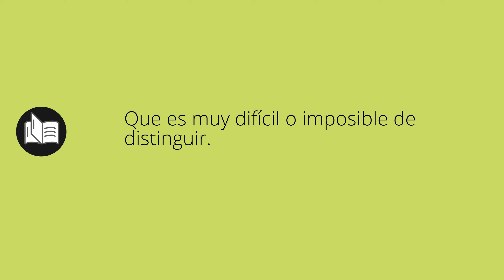Que significa INDISTINGUIBLE • indistinguible SIGNIFICADO • indistinguible DEFINICIÓN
Que significa indistinguible en español. Cual es el significado y definicion de indistinguible. que es indistinguible. indistinguible definiicon en español. Todos los significados y definiciones del diccionario español.

Diccionario de la RAE (Kindle):
Diccionario de la RAE (Tapa dura):
Diccionario de primaria VOX:
Diccionario Esencial de la Lengua Española:
Diccionario Cambridge Español - Inglés: